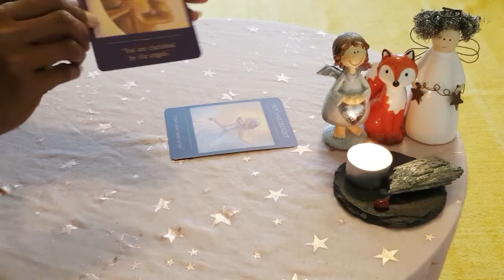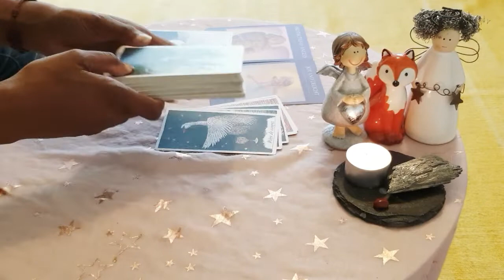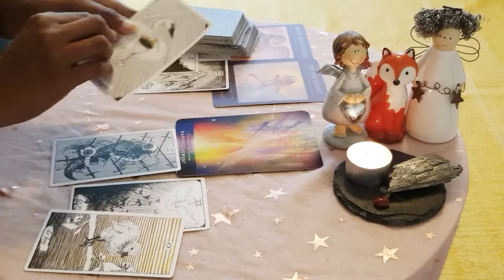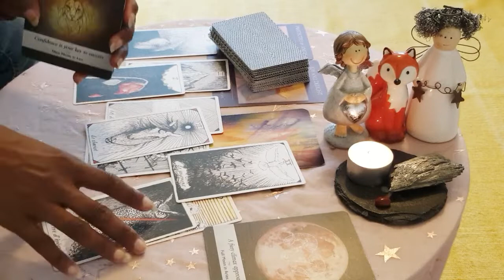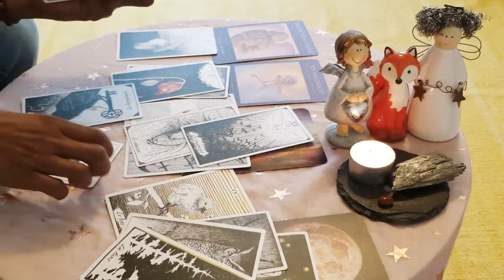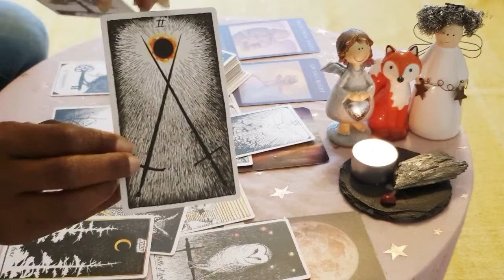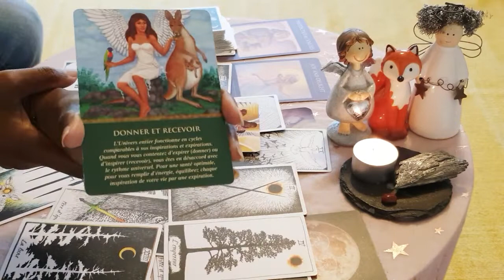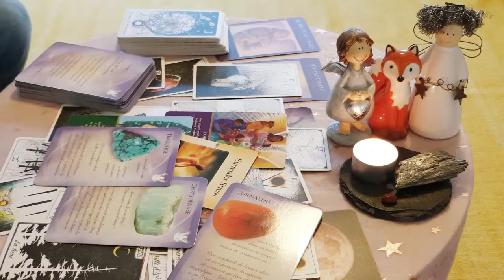♂️LE MASCULIN A BESOIN D'AIDE... [Restez dans la joie du rapprochement] 🌈🦊☯️ Sem 2-8 août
🔥Pour bénéficier de 50% de rabais sur les affirmations canalisées et calibrées ''Respect, estime et amour de soi,
rendez-vous avec le code JE M'AIME ici:

🌸Bonjour Bonjour !